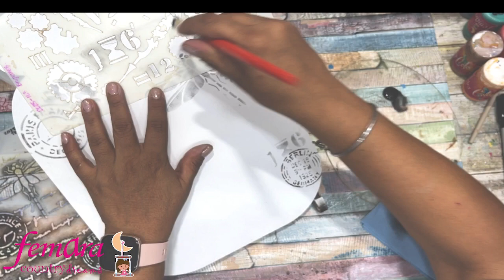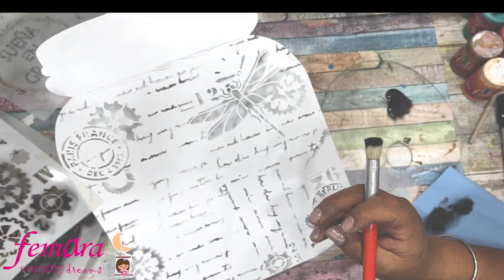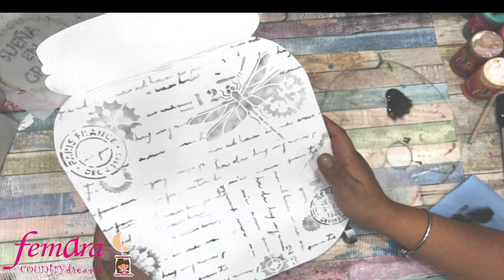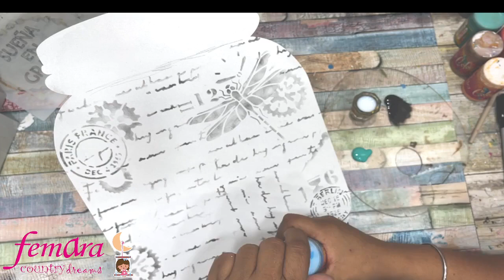Bote con flor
VIDEO EN VIVO POR FACEBOOK
MATERIALES:
STENCILES:
JUMBO-019 FLORES
2025-163 ENGRANES
2025-161 TEXTO LIBELULA
1515- SUEÑA EN GRANDE
FEMARACOLOR:
BLANCO, NEGRO, PRINCESS, QUEEN, HALLOWEEN, BANANA, EUCALIPTO
EXTRAS:
DILUYENTE PARA ACRILICOS
NUESTRO CATALOGO: